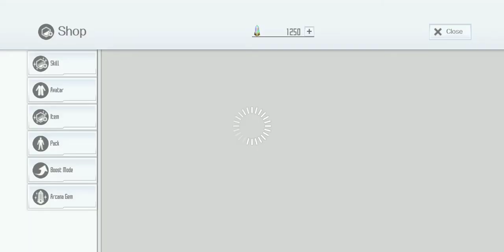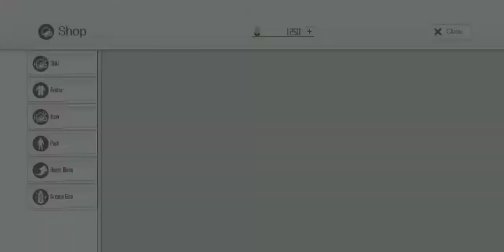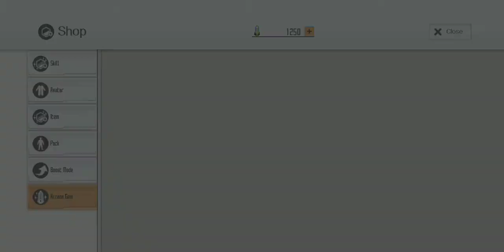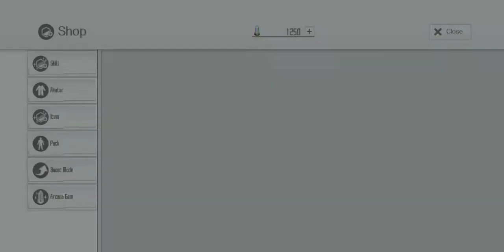SAOIF.. MOD SKILL HUNTS.. my double combo with 10second old trick 😇